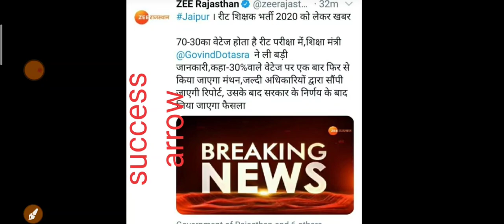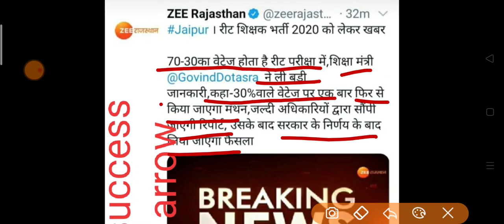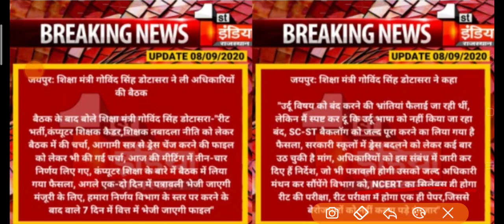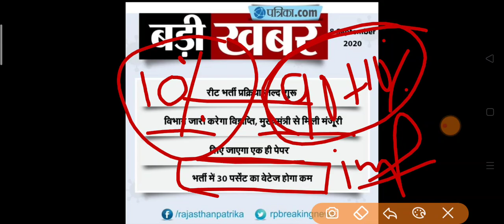reet news today।। reet 2020।। reet syllabus।।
आज शिक्षा मंत्री डोटासरा ने रीट संबंधी बैठक लेकर के क्या निर्णय दिया किस तरह का मंथन हुआ रीट का सिलेबस क्या होगा? इन सभी बातों पर चर्चा हुई उसका विश्लेषण इस वीडियो में दिखाया गया है सभी तरह की प्रतियोगी परीक्षाओं से जुड़ी खबरों के लिए आप हमारे इस चैनल को सब्सक्राइब करें जो समय समय पर आपको अपडेशन देता रहेगा